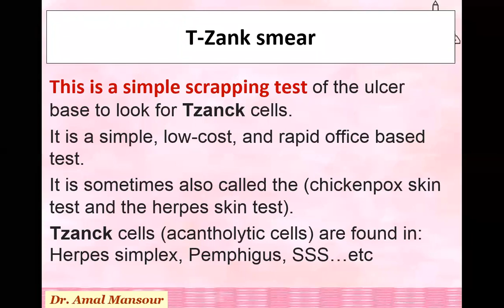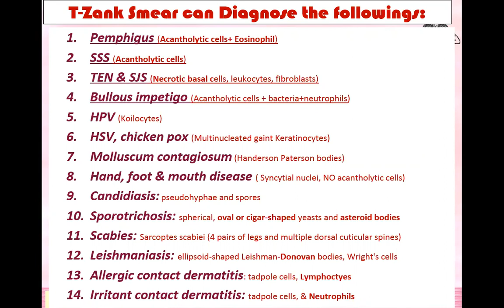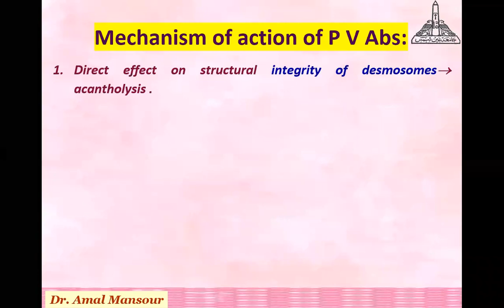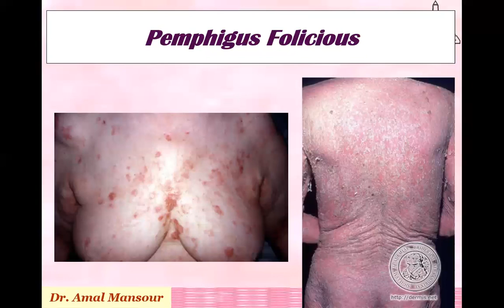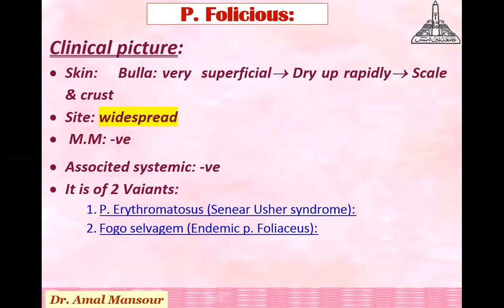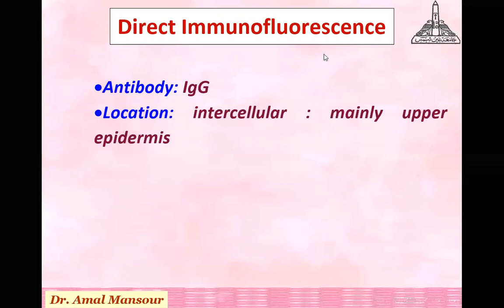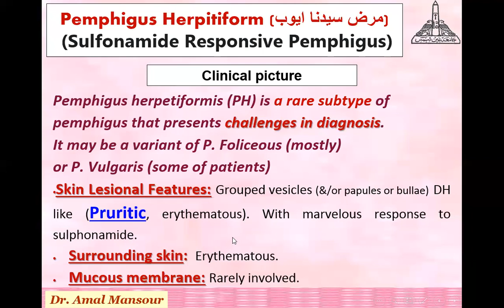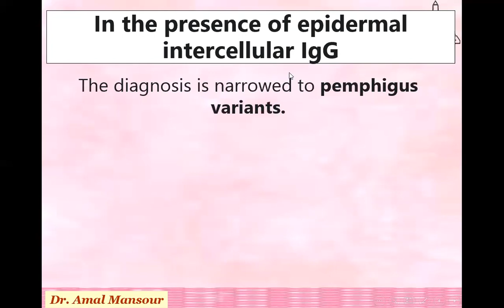3/5 Intraepidermal Vesiculobullous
3ed part of VB